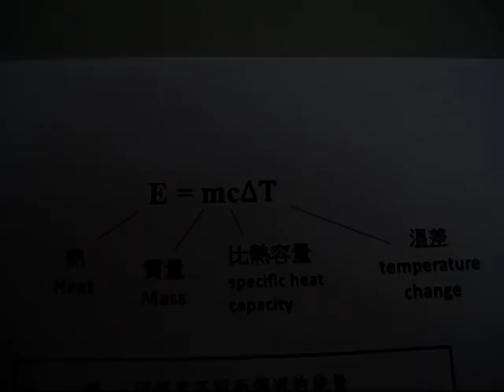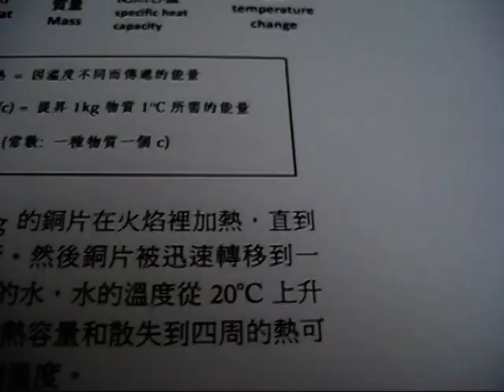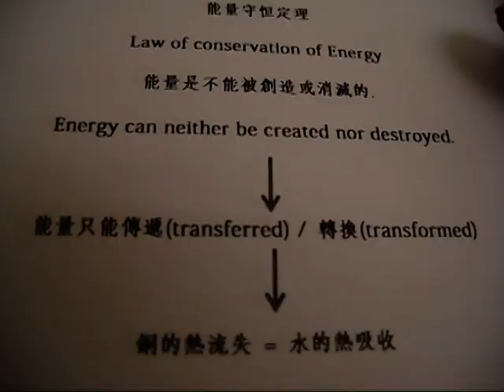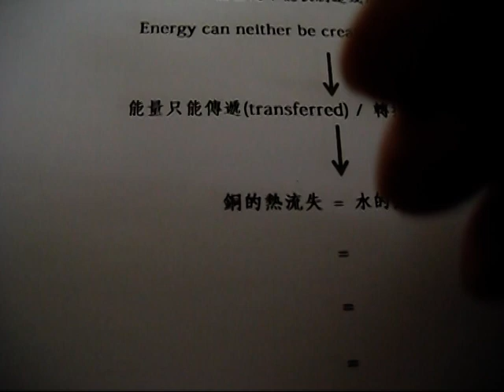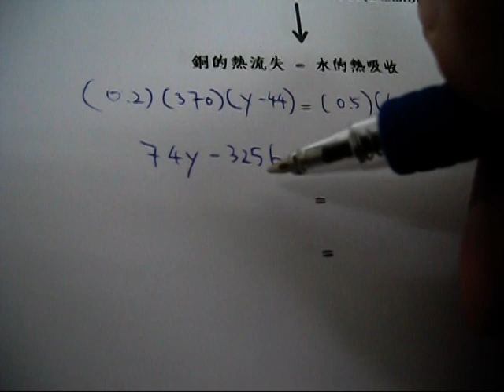[知新教育] 五分鐘物理 E=mcDt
E=mcdt 是熱學最重要的公式之一, 本集會教大家解一條涉及兩次熱傳遞的題目, 從而示範如何應用E=mcdt及能量守恒定理.

九龍灣牛頭角道33號宏光樓C座地下 (27545225)
大埔南盛街17號地下鋪 (28811430)